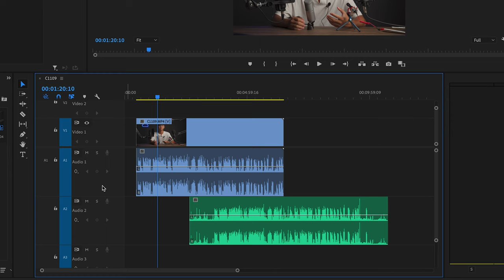【2024麥克風推薦 】你該買甚麼麥克風? Podcast? YouTube? 相機麥克風 錄音室麥克風？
🏫【Premiere Pro 高質感剪輯學院】🏫
👇限時 3 折優惠

課程內容：Pr 剪輯、基礎影片拍攝、打光、收音
課程特色：每月新增內容、無限觀看、終身會員、學員專屬臉書社團

-- 為你塑造高質感自媒體 --

麥克風怎麼選? 我到底需要哪一種麥克風?

我在影片裡面會介紹三個類別的麥克風
1.機頂麥克風 (指向性麥克風)
2.領夾式麥克風
3.電容式麥克風
影片中你們也可以聽到每一支麥克風的聲音

聽聽看哪一支是你最喜歡的呢?
你會在甚麼場合使用麥克風呢?
在影片中找到答案吧~~!
(影片中:current audio就是目前聲音)

👇章節chapter
0:00 intro
0:07 麥克風簡介
0:30 為什麼你需要一支麥克風?
1:11 Rode VideoMicro
1:50 Rode VideoMic NTG
2:51 領夾式麥克風BoomX-D
3:51 Rode NT1
4:46 音軌快速對齊
5:50 鐵三角ATR-2500
6:39 蝦皮BM-800電容式麥克風
7:13 麥克風試聽
9:09 outro

🍎Mac系列影片

📷影片製作技巧

YouTube金牌營運課程 :
(點擊下方連結獲取$6000台幣優惠) 🎉內含1小時免費培訓課程🎉

(想知道詳情留言跟我說~!)